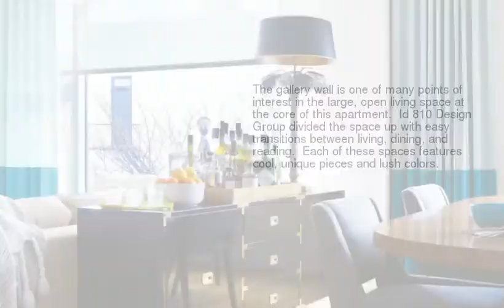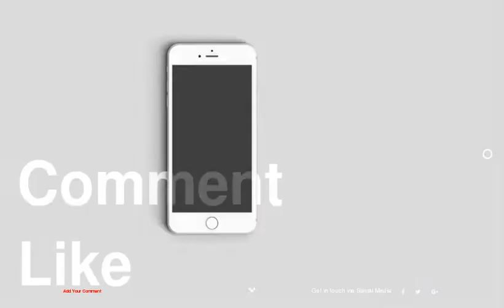Rich Colors and Eclectic Art Adorn this Sophisticated Apartment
be creativo
1 :
2 :
3 :
4 :
5 :
6 :
7 :